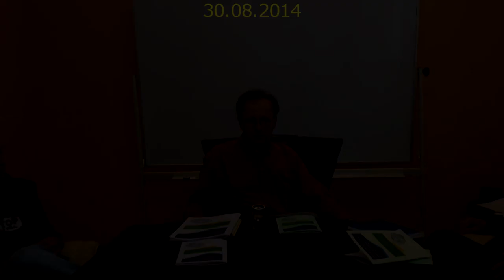Конференция "Единство сознания", впечатление участников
Участники международной конференции, состоявшейся 28-30 августа 2014 года в Санкт-Петербургском университете «Единство сознания: феноменологический и когнитивный аспекты» ("Unity of consciousness: Phenomenological and Cognitive aspects", 28-30 August 2014, Saint-Petersburg, Russia Interdisciplinary Workshop) Зайцев Игорь и Болдачев Александр поделились своими впечатлениями. Пленарные доклады: Линн Руддер Бейкер (Lynne Rudder Baker), Ден Захави (Dan Zahavi), Томас Фюхс (Thomas Fuchs), Константин Анохин. Сайт конференции
Оппоненты: Гатиятуллин Булат (к.ф.н), Данилов Игорь (к.ф.н.), Болдачев Александр, Гатиятуллин Рамиля, Махина Наталья, Перфильев Станислав, Смирнов Анатолий, Товтин Владимир